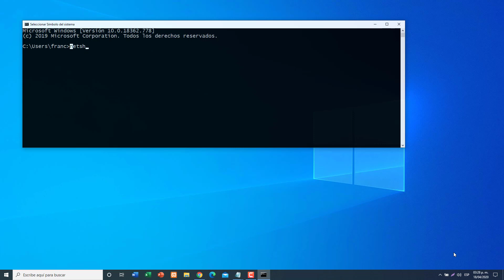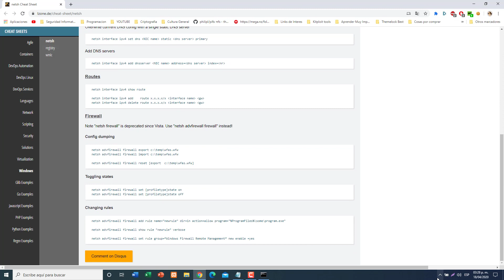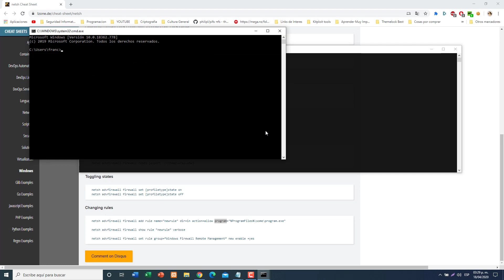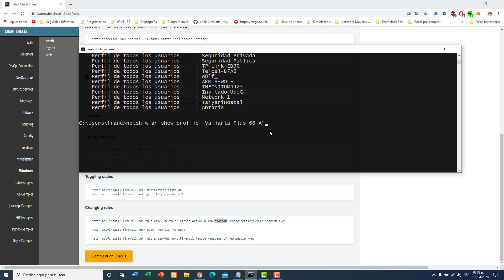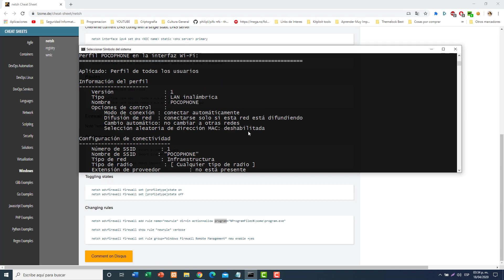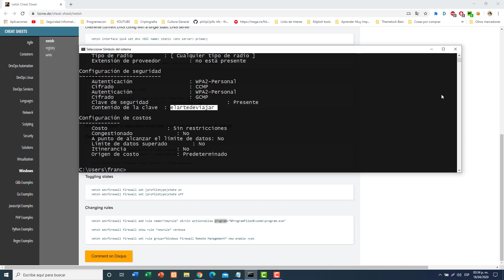Curso CMD - Como ver tus contraseñas WIFI con Netsh - Clase #11